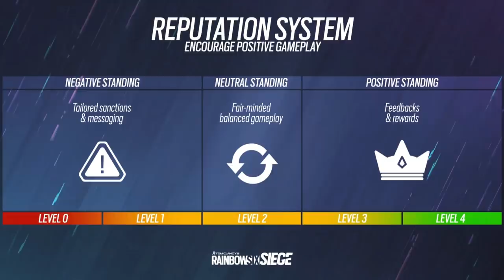TODOS los GRANDES CAMBIOS del AÑO 6 | CRIMSON HEIST | Caramelo Rainbow Six Siege Gameplay Español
TODOS los GRANDES CAMBIOS del AÑO 6 en este Gameplay de Rainbow Six Siege español Crimson Heist.